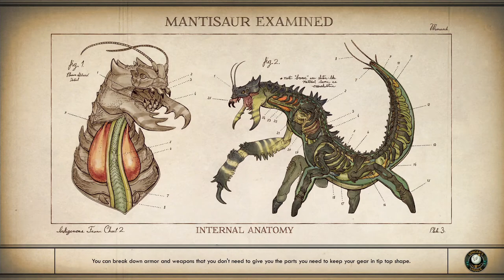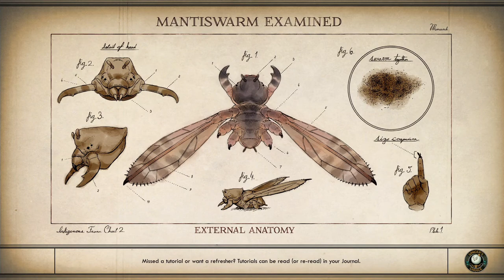The Outer Worlds - Part 3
Part 3 of my playthrough of The Outer Worlds.

In today's episode we learn more about the conflict in Emerald Vale.  We also pay a visit to the community centre.

**Guaranteed to contain no trump